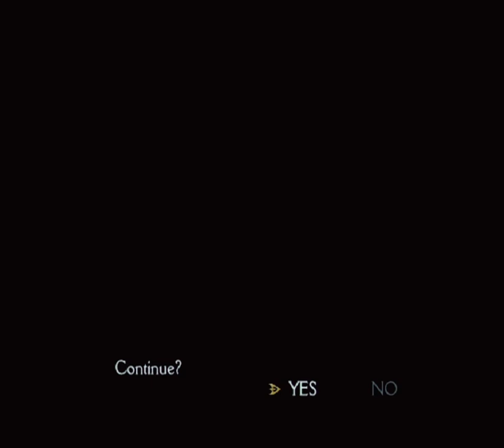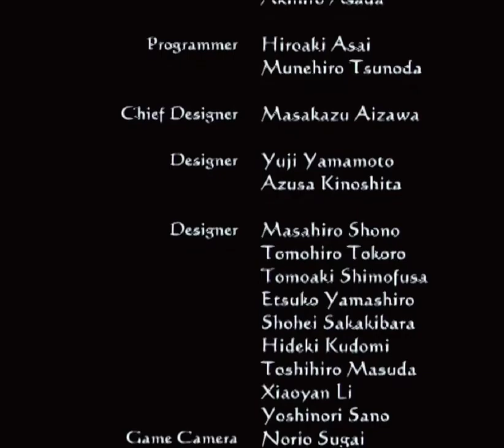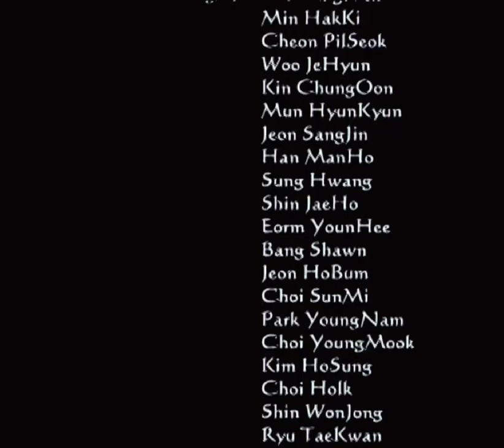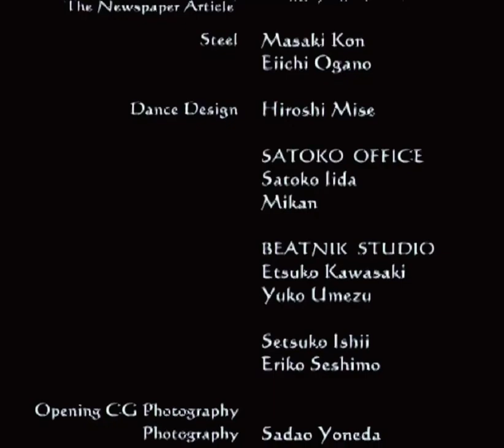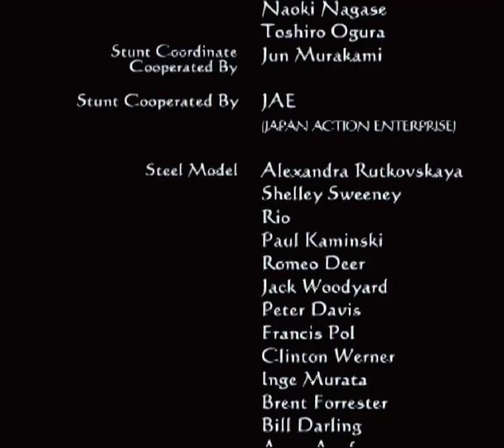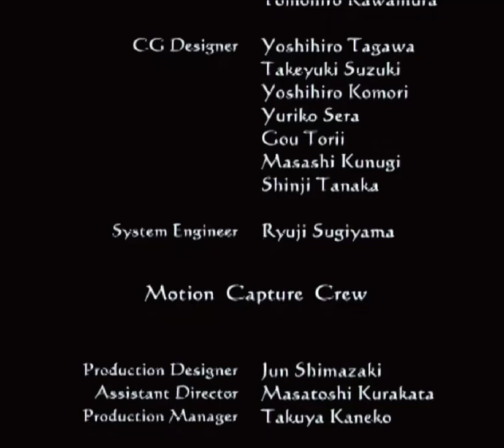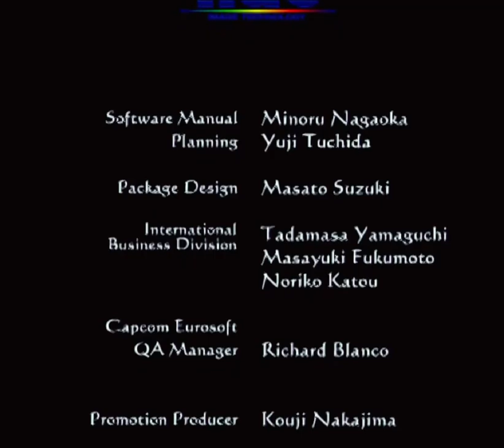Clock Tower 3 - Ep. 10: Alyssa Lives On (Cut)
Today, Alyssa has to come face-to-face with her grandfather and Lord Burroughs, the two Entities behind Alyssa's worst birthday ever! Can she save the day at the last minute, and more importantly, can she save herself?

Or join the discussion on the LP Zone!